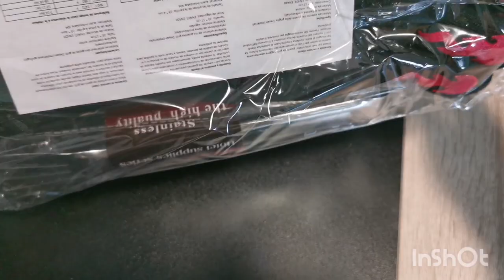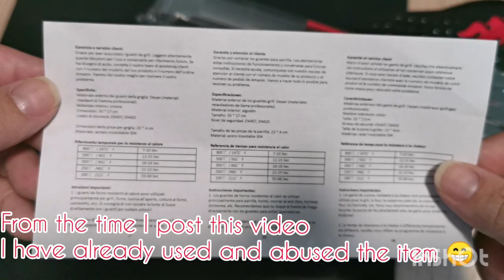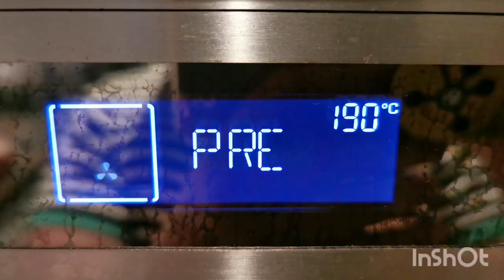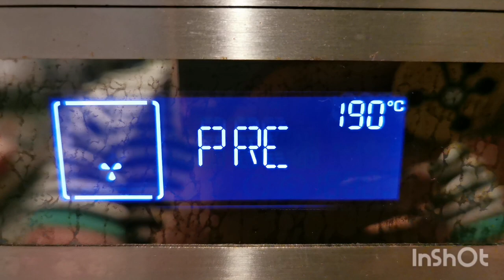Unboxing and Review BBQ Gloves Heat Resistant | Cinnamon Rolls | Jeoni's Kitchen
This is my first unboxing and to review a product. Also my first time making cinnamon rolls and I must say both the item and the rolls did not disappoint.

INGREDIENTS:

Dough:
4 cups (580g) all-purpose flour
1/2 cup (107g) granulated sugar
3/4 tsp (6g) fine sea salt
1/3 cup (84g) butter
1 cup (235g) lukewarm whole milk
2 1/4 tsp (7g ) instant yeast
2 eggs
1 egg yolk

Filling:
1 cup (225g) brown sugar
1 Tbsp (14g) muscovado sugar
2.5 Tbsp (17g) cinnamon
1/3 cup (84g) butter

Vanilla Cream Cheese Glaze:
4 oz (115g) cream cheese
3/4 (90g) cups powdered sugar
1 tsp vanilla
3 Tbsp (45ml) whole milk

Please follow me on socmed